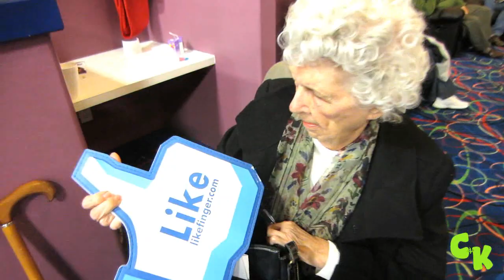SHE'LL DO MORE THAN SPIT! ||605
YESTERDAY'S VLOG -
*** ONE YEAR AGO -    ***